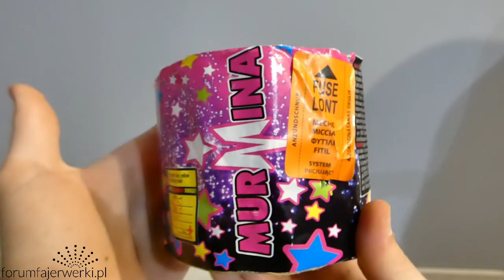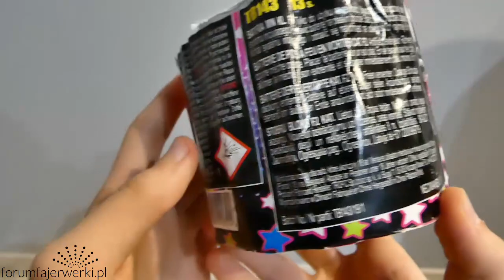Wyrzutnia Murmina TB143 Tropic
▸czytaj opis ;]

Witamy!  W tym odcinku nagraliśmy wyrzutnię o nazwie murmina. Wszystkie szczegółowe informacje na temat tej wyrzutni znajdują się poniżej oraz na początku filmu.  Oczywiście gorąco dziękujemy stronie Forumfajerwerki za przesłanie nam tej wyrzutni do testu :)
Więc życzymy wam miłego oglądania ;]
Część opisywania/teoretyczna od 00:00 do 1:49, część praktyczna od 1:50 do 3:05
Specyfikacja szczegółowa wyrzutni Murmina
Producent: Tropic
Kategoria: F2
Numer partii: TB1439/1
Ilość sztuk w opakowaniu: 1
Rok produkcji: brak
Kod produktu: TB143
Ilość strzałów: 13
Kaliber: 13,5mm
Czas efektu (orientacyjny) 16sekund
Układ strzałów: prosty |
Efekty: Czerwone, zielone, niebieskie, żółte i trzeszczące miny.
Certyfikat: CE
NEC na całą : 38g
ADR 1.3
Wyprodukowano w Chinach
Dodatkowe informacje: instrukcja obsługi w języku polskim
1. PełnomocnikEmocji 1150zł
2.FajerwerkiShop i Pracownicy 392zł
3. lucekk86 50zł
4. PiroPawcio 115zł
5. Piro Julek 19zł  Pog 19zł
6. Agent47 15zł
7. Gabriel 11zł
8. DawidSokolowski 10zł
9. Stefan Szczota 8zł
10. Sokół90 6zł